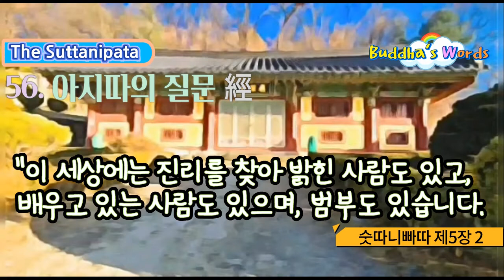56.아지따의 질문 經 [숫따니빠따 제5장中 2]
56. 아지따(=아지타)의 질문 經

오십육경 72經中 오십육經[2. 아지따의 질문經 ]

2) 아지따의 질문 經/ 348 [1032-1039]

1032

아지따가 물었다. "세상은 무엇에 덮여 있습니까. 세상은 무엇 때문에 빛을 내지 않습니까.

세상을 더럽히는 것은 무엇입니까. 세상의 가장 커다란 두려움은 무엇입니까? 그것을 말씀해 주십시오."

1033

스승은 대답하셨다. "아지따여, 세상은 무지에 덮여 있다. 세상은 탐욕과 게으름 때문에 빛을 내지 않는다.

욕심은 세상의 더러움이며, 고뇌는 세상의 가장 커다란 두려움이라고 나는 말한다."

1034

아지따가 물었다. "번뇌의 흐름은 어느 곳에나 있습니다. 그 흐름을 막는 것은 무엇입니까.

그 흐름을 막고 그치게 하는 것은 무엇입니까. 그것을 말씀해 주십시오."

1035

스승은 대답하셨다. "아지따여, 세상에서 모든 번뇌의 흐름을 막는 것은 조심하는 일이다.

그것이 번뇌의 흐름을 막고 그치게 한다. 그 흐름은 지혜로 막을 수 있는 것이다."

1036

아지따가 물었다. "지혜와 조심하는 일과 이름과 형태는 어떤 때 소멸합니까? 그것을 말씀해 주십시오."

1037

"아지따여, 그대의 질문에 답하리라. 식별 작용이 없어질 때 이름과 형태가 남김없이 사라진다."

1038

" 이 세상에는 진리를 찾아 밝힌 사람도 있고, 배우고 있는 사람도 있으며, 범부도 있습니다.

바라건대, 현자께서는 그들의 행동을 말씀해 주십시오."

1039

"수행자는 여러 가지 욕망에 빠져서는 안 된다. 마음이 혼탁해서는 안 된다.

모든 사물의 본질을 깨달아 정신을 차리고 수행해야 한다."